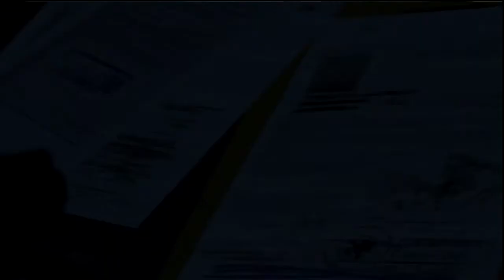Metal Gear Solid V: The Phantom Pain - Blind Playthrough - HD (PS3) Part 5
Description***

The Phantom pain
Walkthrough
Playthrough
Gameplay
Blind
Part 5
2015
Metal Gear Saga